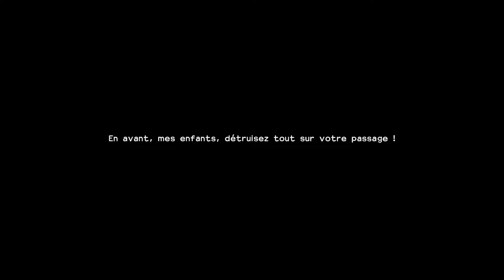LET'S PLAY 2 DRAGON QUEST BUILDERS 2